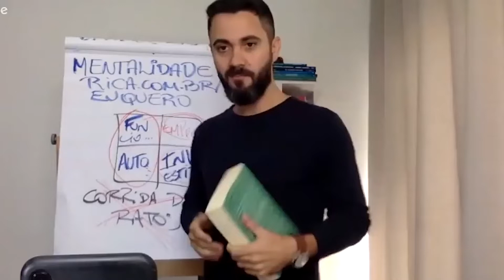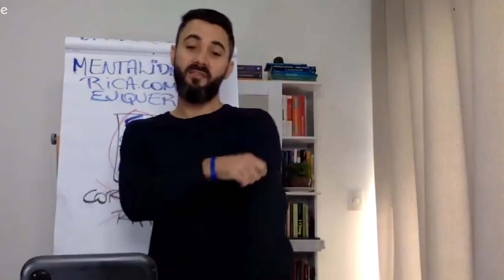Dica do livro MONEY MASTER THE GAME | Helder jhones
Participe do canal exclusivo do investidor

Já viu o meu Instagram? Da só uma olhada nos vídeos do meu Instagram @helderjhones